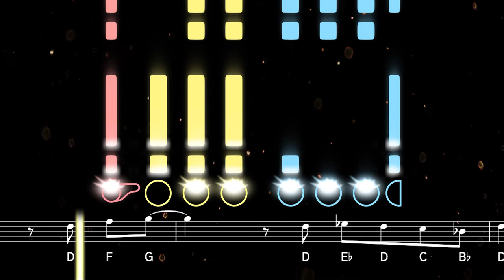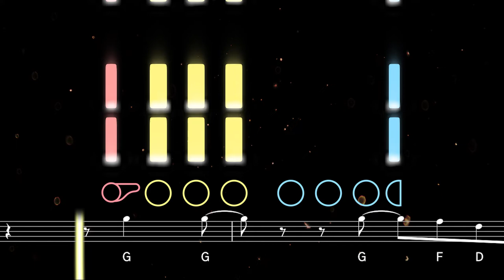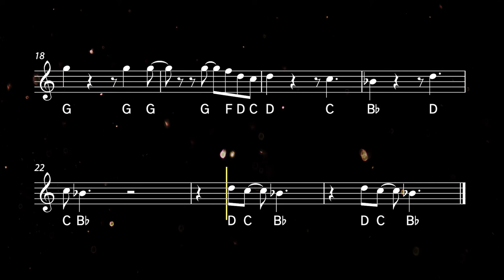How to play Stand By Me on Flute | Flutorials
Learn to play Stand By Me by Ben E. King with this easy flute tutorial. Play along with the backing track, sheet music, and fingerings for beginners ♫ Printable sheet music available

First recorded in 1961 by Ben E. King, 'Stand By Me' was later featured on the soundtrack to the 1986 film of the same name starring Wil Wheaton and River Phoenix. This timeless classic has been covered by everyone from Muhammad Ali to Florence and the Machine, and is the club song of Melbourne Victory FC.

0:00 Tutorial
1:27 Playalong